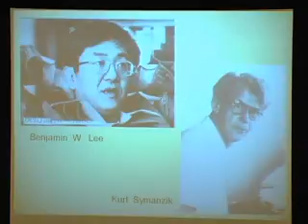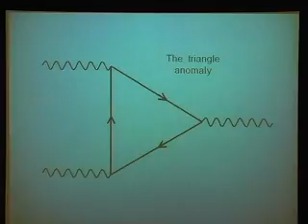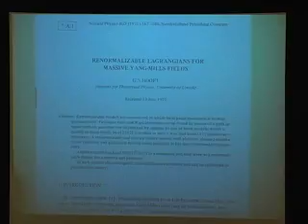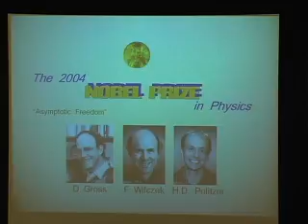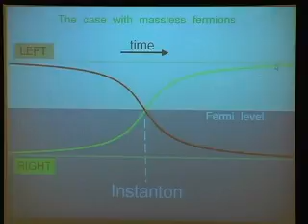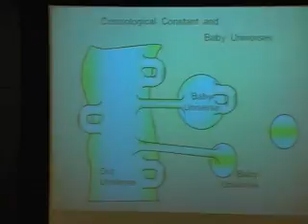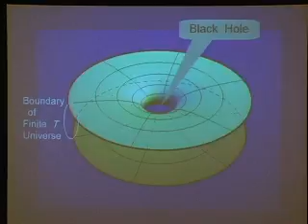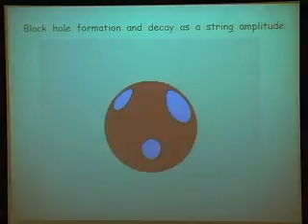Gerard 't Hooft - "Symmetry and Sidney" (SidneyFest 2005)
Symmetry and Sidney
Gerard 't Hooft

Nathan Seiberg's Introduction of Gerard 't Hooft followed by Gerard 't Hooft's talk, "Symmetry and Sidney"

This talk is one of many talks from
SidneyFest 2005:
QFT & QCD: PAST, PRESENT, and FUTURE (March 18-19, 2005)